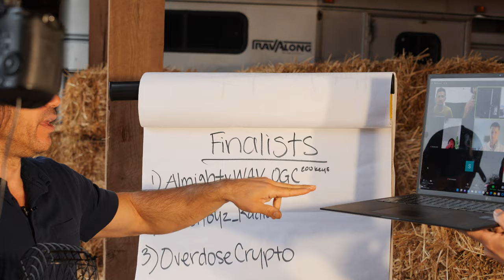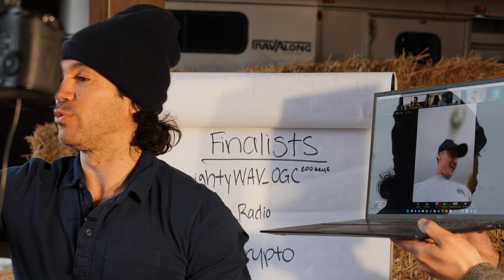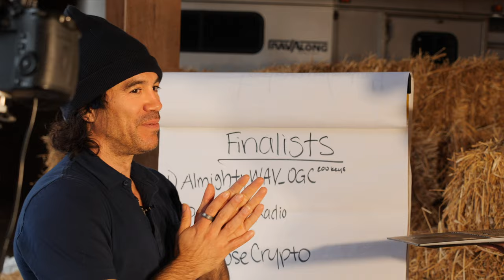$10,000 Cash Or A Brand New Car?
In case you missed the livestream, here is the video of @ALOHA x INC_OGC#7963 choosing the $10,000 in CASH!

Congratulations!